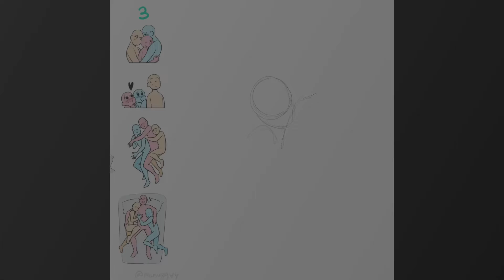Let’s Paint: space pirates in love